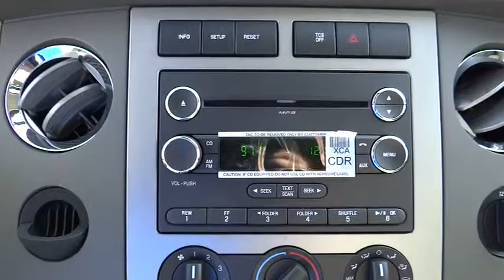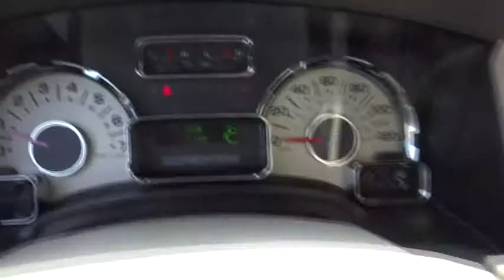2014 Ford Expedition Riverside, Fontana, Redlands, Rancho Cucamonga, Palm Springs 00140227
2014 Ford Expedition  - Stock#: 00140227 - VIN#: 1FMJU1H55EEF02085

Fairview Ford
292 North G Street